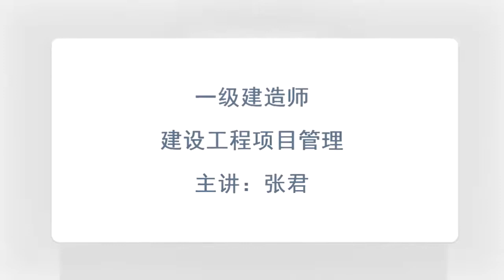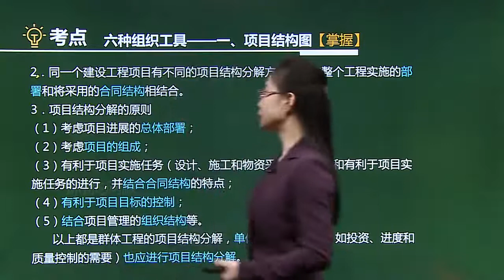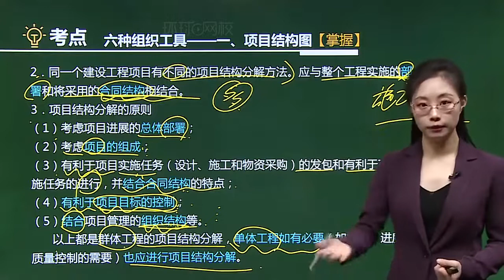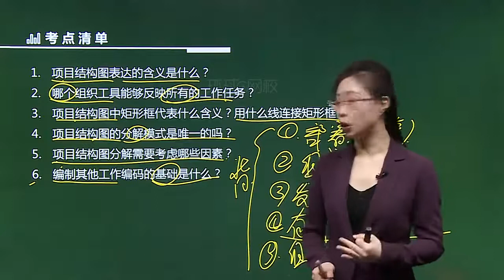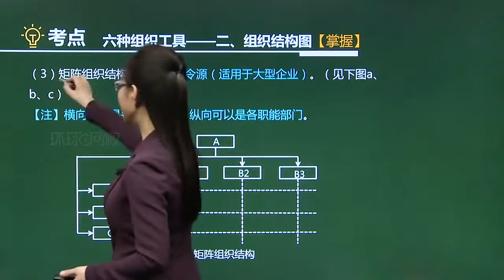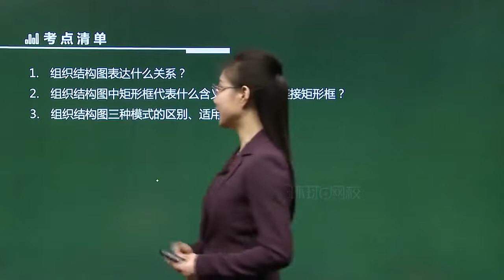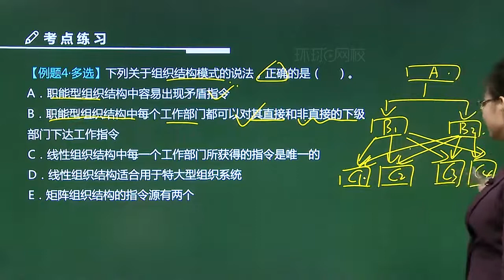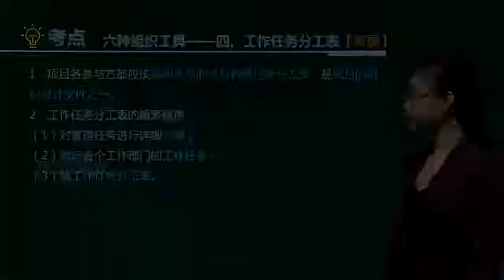06 六种组织工具